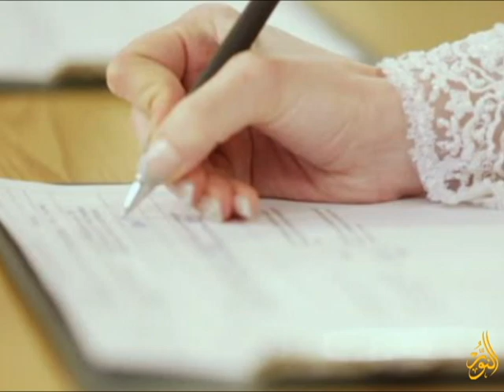رندگی ملی ہے اپنے آپ کو جنت کے قابل بنانے کے لیے | استاذہ نگہت ہاشمی